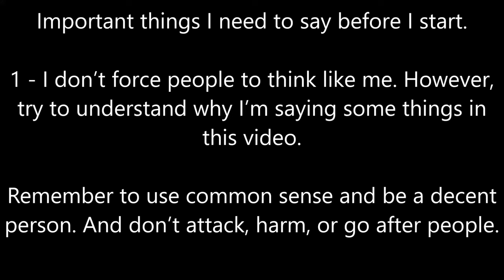Remove Politics From Games?!?! - Bill Fusion